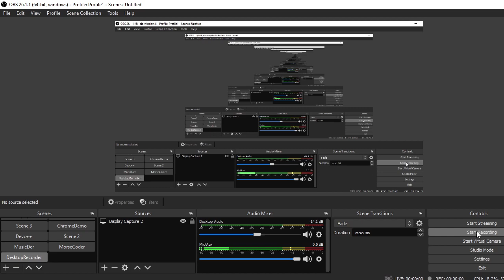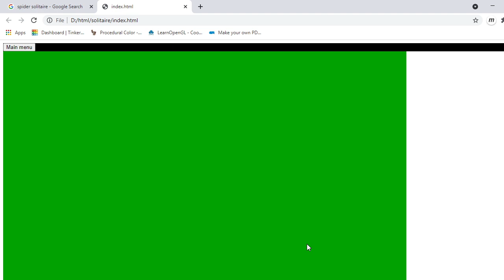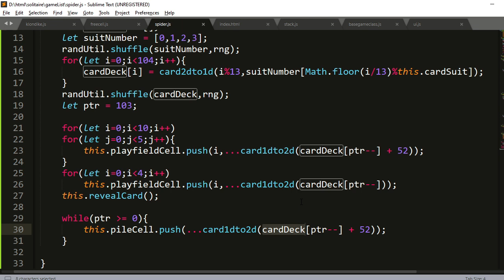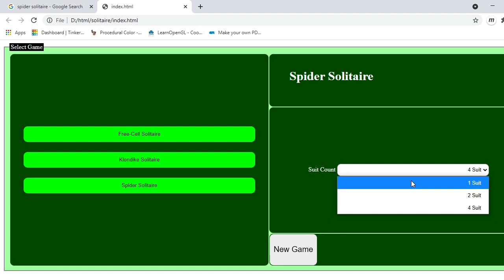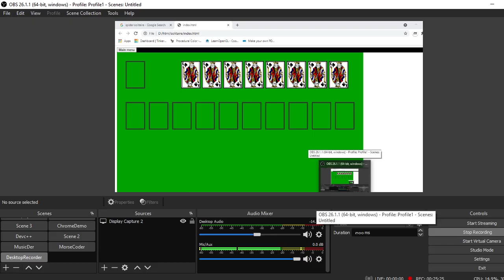Spider Solitaire (Part 2) + แจก Source Code